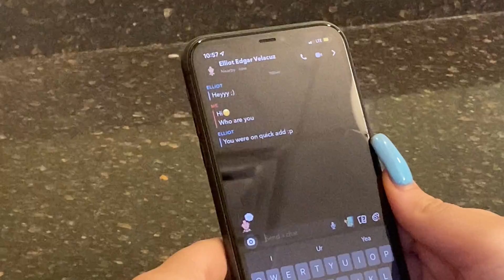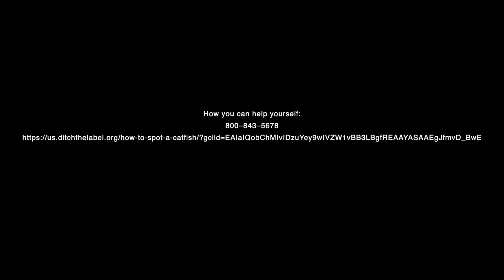catfish psa black 2 studio 11